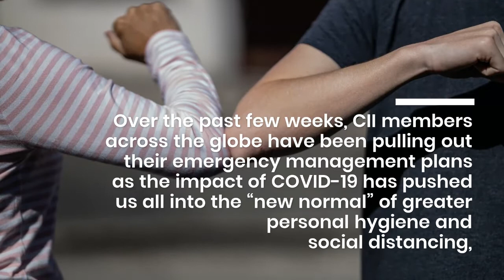COVID 19 Blog Series 1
COVID 19 and the Construction Job site